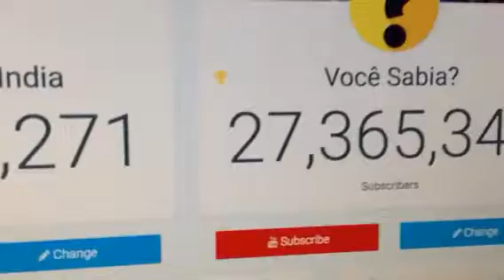Vocé sabia beats sony music india!